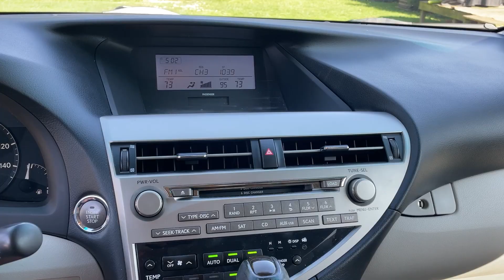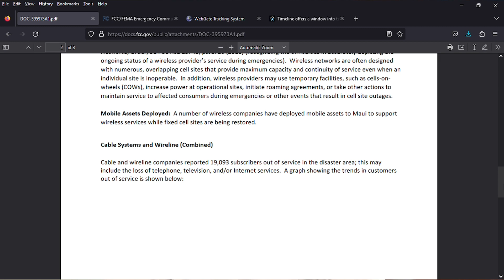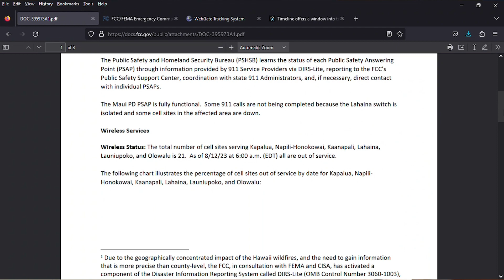No Cell Service; No Internet? No Problems Part 2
So why were people unable to use their cell phones following the Maui Wildfires?  This video takes a look at some open source information that describes the condition of cellular and cable communications systems.  And yes, there's even mention of AM Broadcast Stations.